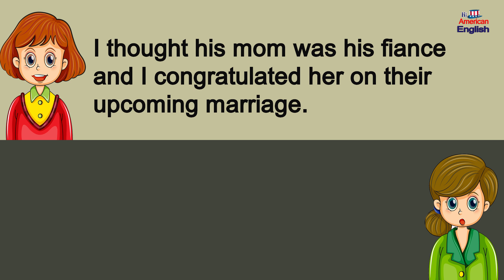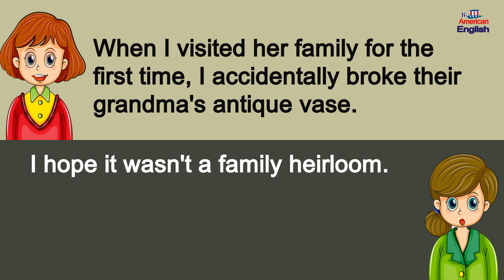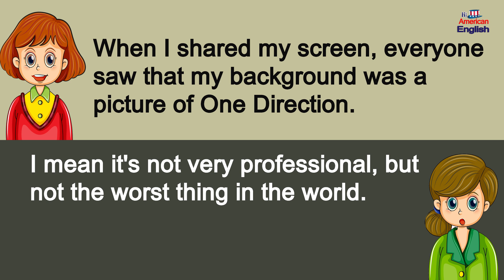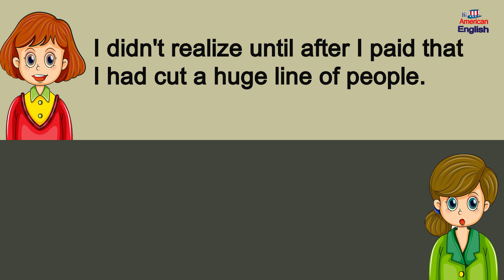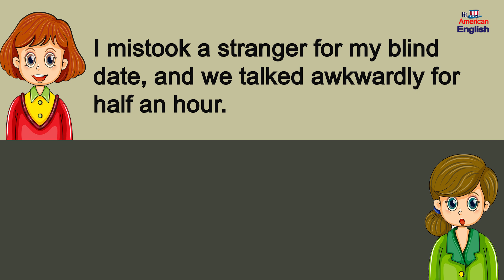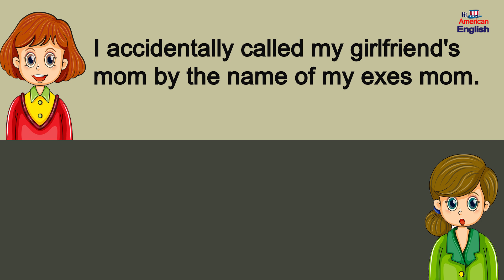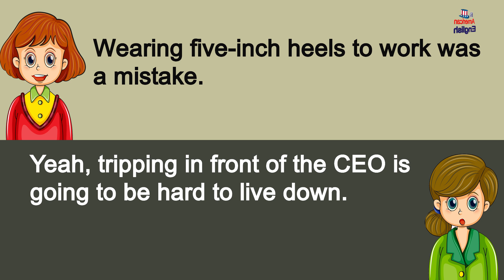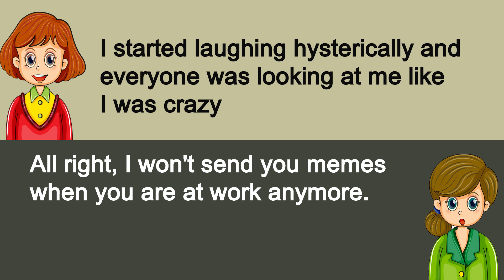20 Most Common Q&A in English - Level 4 - English Conversation You Need Everyday #109